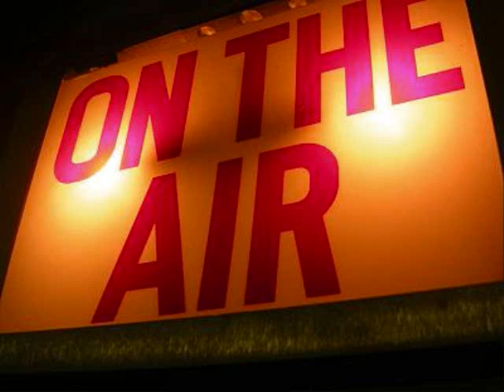The Slow Show WHPI 98.5 FM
This is Lloyd Henderson's radio show featuring today's best slow music.  This show began when Lloyd accidentally played the Avett's Brothers' seven inch with "More of You" on the wrong speed (now featured on the Slow Show).  The song began, nothing unusual until he began to sing--super low voice and sssllllloooowww.  But wait, it sounded fantastic like that--listen to the tuba!

Many small time radio jobs later, Lloyd Henderson is finally hitting the Big Time:  WHPI 98.5 FM